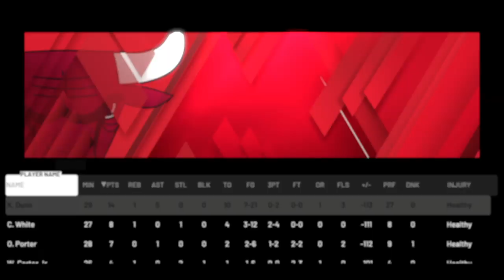NBA 2K20 mycareer episode 28 21 Triple doubles for me and Tony pitts 16 points jr pitts 15 points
Duke clark 15 points and magic johnson 12 points j 12 points and Kawhi 11 points PG 10 points Stay updated and follow me on ps4 antonio112593 and sub main channel and 2nd channel Antonio pitts